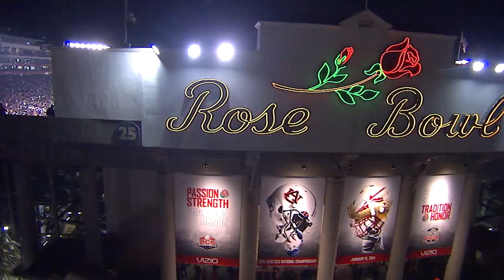Gene Deckerhoff Florida State Football Tribute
Gene Deckerhoff called his final Florida State football football game on April 9, 2022, after a 43-year run. This video played inside Doak Campbell Stadium to recognize Gene before his final call